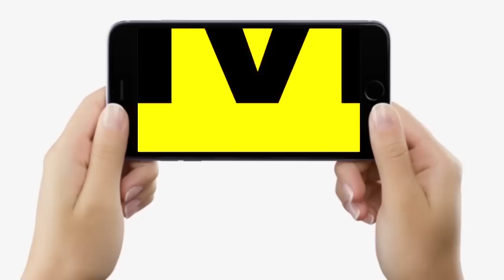पूर्व मंत्री Ram Surat Rai ने क्यों कह दिया Bihar की जनता Nitish-Tejashwi की करेगी पूजा, सुन लीजिए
पूर्व मंत्री Ram Surat Rai ने क्यों कह दिया Bihar की जनता Nitish-Tejashwi की करेगी पूजा, सुन लीजिए | Bihar News | LiveCites